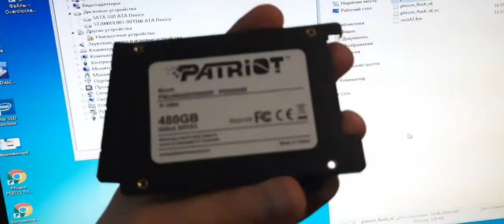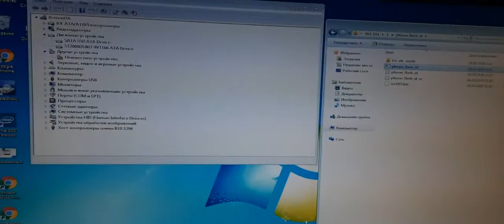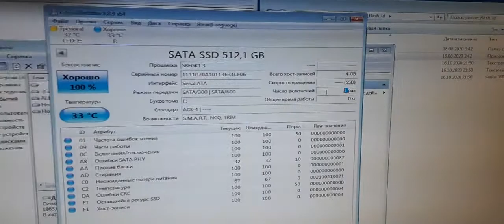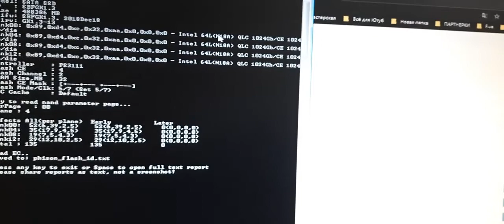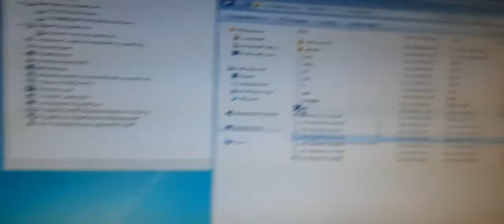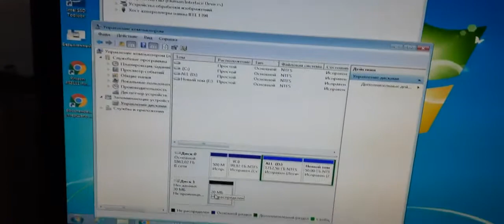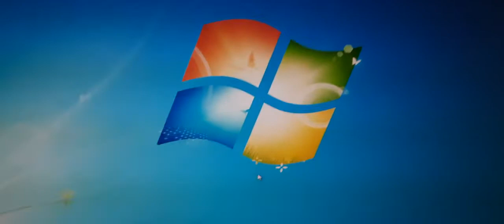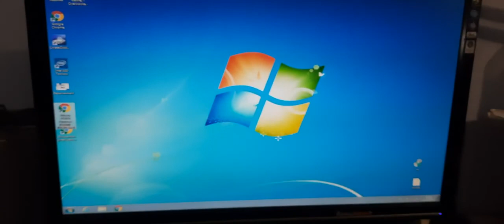Как восстановить SSD диск который перестал определятся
восстановление ssd дисков на контроллере phison
В данном видео я  Покажу как можно восстановить  SSD-Диск  работающего на контроллере PHISONS11 SandForce. На примере SSD-Диска ssd Patriot Burst 480 gb работающего на контроллере PHISONS11 3111 .
Данные которые были на диске Удалятся!!!
Надеюсь этот пост поможет пользователям у которых завалялся нерабочий ССД. Сегодняшний ремонт обойдётся без паяльника)
Попался ССДэшник от Патриот БРУСТ PATRIOT BURST аж на 480 гб с анамнезом - зависает ПК при подключённом  SSD. Не грузится система при старте.

ВИДЕО ПОСТ ТОЛЬКО ДЛЯ ТЕХ У КОГО диск SSD, имея контроллер PHISON, ещё отвечает на запросы со стороны программного обеспечения. А также на других контроллерах.
Сразу хочу дать ссылку на форум, где есть бинарники, программы для прошивки и другие полезные программы

Ну что поехали...

Если вы хотите прыгать тайм коды:
0:00 Предыстория выхода из строя ssd диска
1:12 При слете прошивке ssd диска bios зависает
1:33 За месть Patriot brust название ssd диска стало  определялся как ps3111 satafirm s11
2:35 первая ошибка при восстановлении ssd диска
3:57 ПО для восстановления SSD дисков
4:45  как узнать  контроллер ssd диска
5:17 ПО для идентификации контроллера ssd диска
6:12  phison flash id Flash ID (он же сокращённо FID, по-русски идентификатор флэш или ФИД)
6:13 узнаем тип флешь памяти MLS TLS QLS
7:04 перевод ssd диска в режим rom mode
8:14 перевод ssd диска в режим rom mode ставим перемычку
9:01 инициализация ssd диска в режиме rom mode
9:55 Программа для прошивки ssd диска
10:30 как скомпилировать подобрать прошивку для SSD диска  ssd m2
12:47 компилируем прошивку для вашего SSD
13:31 переименовать прошивку в  FW
13:36 полезный совет по прошивке дисков
14:18 создаем FW файл прошивки
14:29 убираем перемычку которая включает Rom Mode
15:08 Прошивка диска SSD с включенной функцией Rom Mode
15:22 до начала прошивки должен быть включен режим ACHI
15:48 запуск прошивки SSD диска PATRIOT BRYST 480
17:54 отключаем питания на 5 секунд  SSD диска PATRIOT BRYST 480
18:10 инициализация ssd диска в обычном режиме PATRIOT BRYST
18:35 Таблицы разделов жестких дисков GPT и MBR
19:03 Присваиваем букву жесткого диска
19:07 форматирование жесткого диска
19:36 Проверка жесткого диска в CrystalDiskInfo
20:19 Проверка жесткий SSD диск на  копирования
21:29 Как включить режим AHCI для SATA в BIOS
22:46 проверка диска на наличие ошибок остались файлы или нет
22:52 проверка скорости ssd диска на sata 2
23:25 Заключительные слова
23:57 Слова благодарности Админу сайта usbdev.ru
24:17 У вас тоже получится восстановить свой диск
24:21 ПРОСЬБА поставить ЛАЙК или ДИЗЛАЙК и оставить любой комментарий
24:25 Извиняюсь за такое длинное видео(((
24:50 Сохраните свои бинарники прошивок и мой ролик )))

восстановление ssd дисков на контроллере sandforce sf-1222
восстановление ssd дисков программа
Как прошить SSD
Восстановление SSD который не определяется?
Восстановление SSD на контроллере PHISON S11